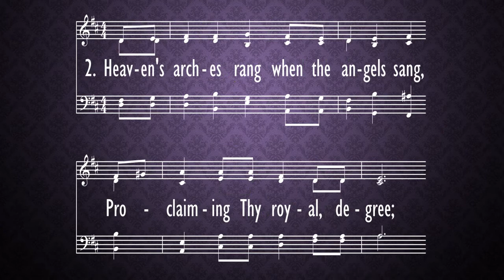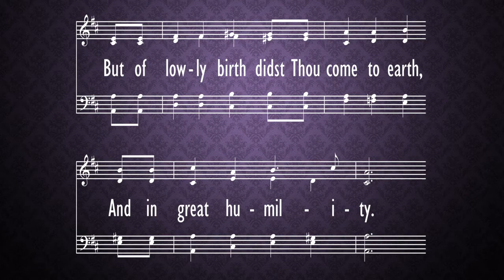Thou Didst Leave Thy Throne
hymn,
Morning Worship,
Parkway Baptist Church,
Dec. 20,
2020